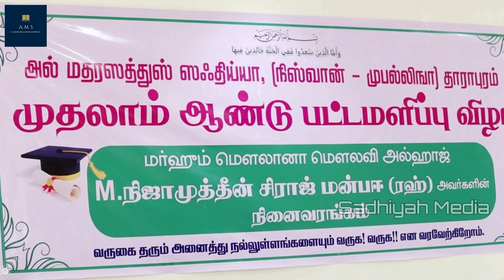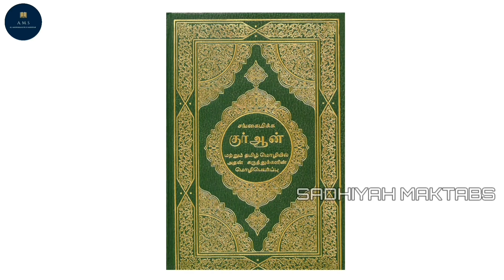என் சட்டையில் துப்பாக்கி குண்டுகள் துழைத்தும்,உடலில் எந்த காயமும் ஏற்படவில்லை | M.suhana Riswin